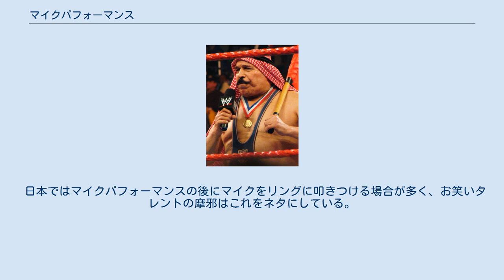マイクパフォーマンス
マイクパフォーマンスを行うアイアン・シーク マイクパフォーマンスは、プロレスのリング上や控え室、インタビュールームでプロレスラーが相手を挑発するためにマイクロフォンを片手にしゃべるパフォーマンスのことをいう。
場合によっては、リング上の試合以上にマイクパフォーマンスが重要視されることもある。
 アメリカではテレビマッチの前には両選手がインタビューで舌戦を繰り広げるのが定番であり、スーパースター・ビリー・グラハム、ジェシー・ベンチュラ、ロディ・パイパーなどマイクパフォーマンスの上手さが出世の大きな要素になったレスラーもいる。
 ギミック上の設定や本当にマイクパフォーマンスや英語が苦手な場合マネージャーがマイクパフォーマンスを代行することもある。
また、「心理戦」という体でマイクパフォーマンスのみ、トークコーナーを任されその日の試合が組まれないレスラーもいる。
 日本でマイクパフォーマンスを定着させたのはアントニオ猪木だが、金網デスマッチの鬼といわれたラッシャー木村も、1981年の新日本プロレス・田園コロシアム大会におけるこんばんは事件をきっかけに、全日本プロレス移籍後は観衆に笑いを提供するパフォーマーとして定着。
観客の「マイクコール」に応える形で、試合終了後に季節や時事の話題を取り上げたネタを披露した。
1990年代中盤辺りまで日本のプロレスでマイクパフォーマンスをする事はここ一番の所でしか行われていなかったが、WWEが注目されると共に日本でもマイクパフォーマンスの回数が多くなっていき、興業で重要視される要素となった。
 WWEではマイクパフォーマンスにおいて、選手の決め台詞が叫ばれることや、決め台詞を観客が合唱するシーンが非常に多い。
ストーンコールド・スティーブ・オースチンやザ･ロックなどがその代表例。
 そのほか女子プロレスラーでは北斗晶が名手として知られる。
 主に対戦相手への挑発や、共闘を呼びかける際のパフォーマンスであり、後のストーリー展開に欠かせない要素となる場合が多い。
また、会場ファンの野次に対して即興的に対応する才能も要求される。
しかし、会場の雰囲気と別の方向に行ってしまうと、観客に不愉快な思いをさせたり、時には怒りを買い暴動に至ることすらある。
近年ではハッスルにおける高田総統のマイクパフォーマンスが知られた。
 日本ではマイクパフォーマンスの後にマイクをリングに叩きつける場合が多く、お笑いタレントの摩邪はこれをネタにしている。